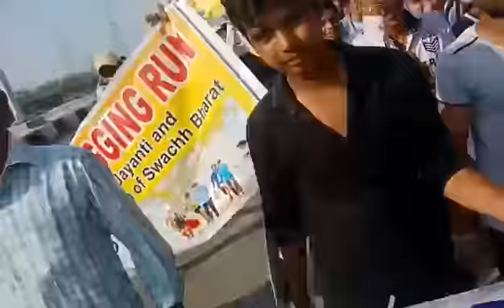Plogging Run on 2 Oct 2019.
Plogging run 2019